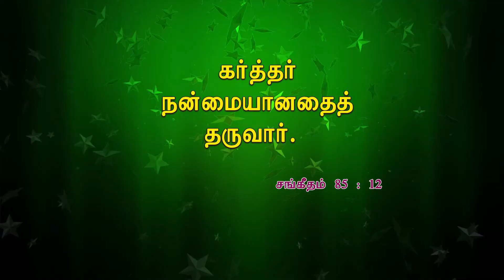Aasirvatha Thiyanam | Bro.Daniel Peter episode 23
peniel TV | Jesus Blesses Revival Ministeries | Bro.Daniel Peter